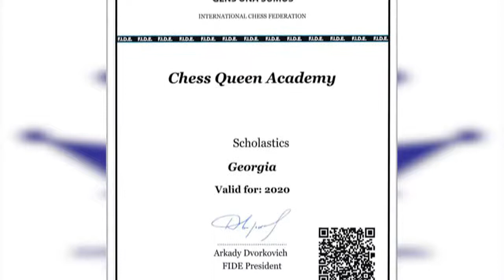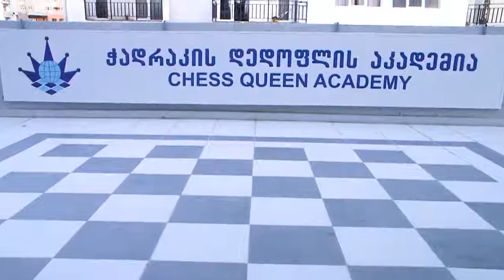მაია ჩიბურდანიძის ჭადრაკის დედოფლის აკადემიას ფიდეს აკადემიის სტატუსი მიენიჭა!